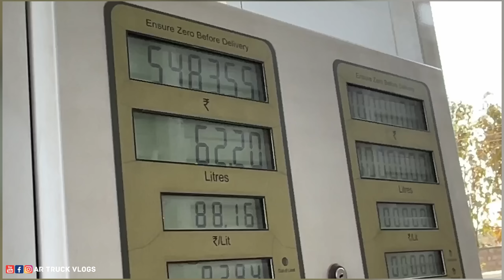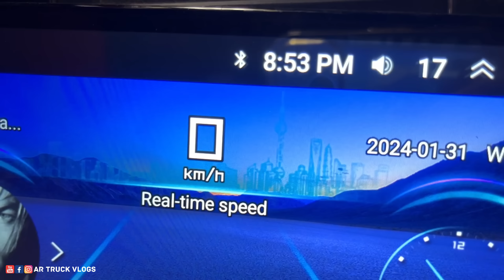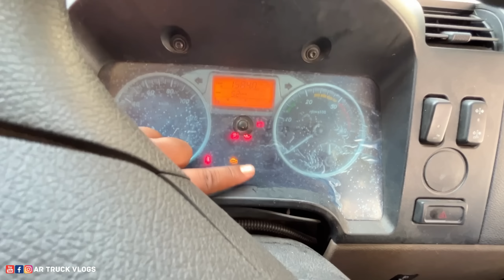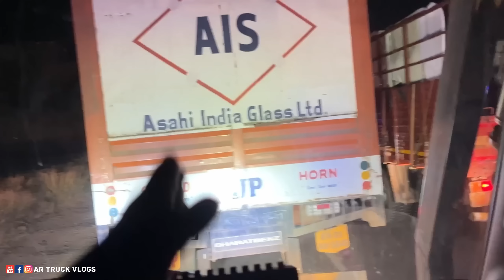3 ದಿನದಿಂದ ಕಣ್ಣುತುಂಬ ನಿದ್ದೆ ಮಾಡಿಲ್ಲ | ಚಿತ್ರದುರ್ಗಕ್ಕೆ ಖಾಲಿಬಂದು ಈರುಳ್ಳಿ ಲೋಡ್ ಮಾಡ್ಕೊಂಡು ಬಂದ್ವಿ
3 ದಿನದಿಂದ ಕಣ್ಣುತುಂಬ ನಿದ್ದೆ ಮಾಡಿಲ್ಲ | ಚಿತ್ರದುರ್ಗಕ್ಕೆ ಖಾಲಿಬಂದು ಈರುಳ್ಳಿ ಲೋಡ್ ಮಾಡ್ಕೊಂಡು ಬಂದ್ವಿ